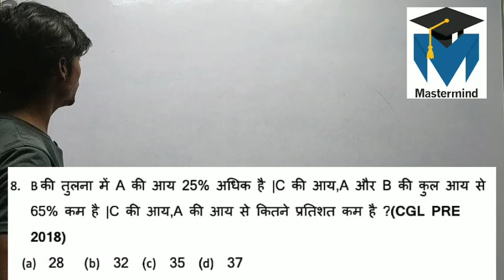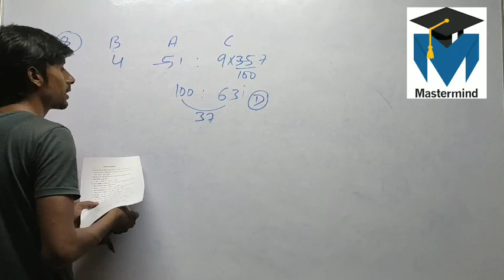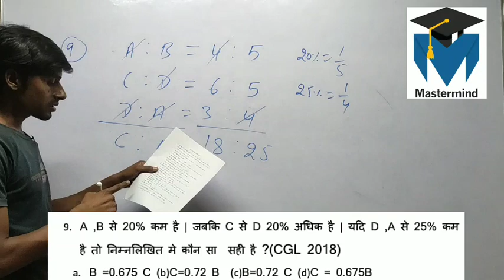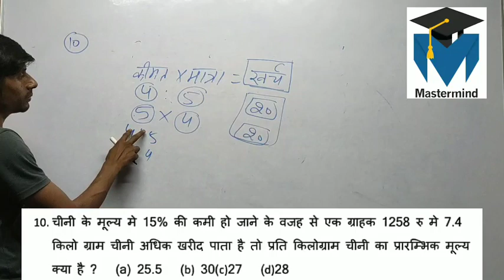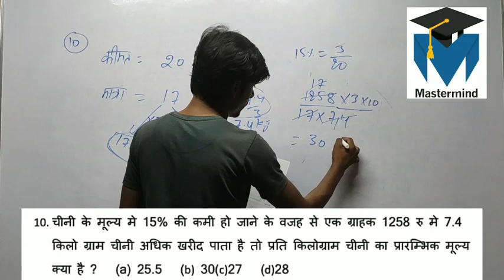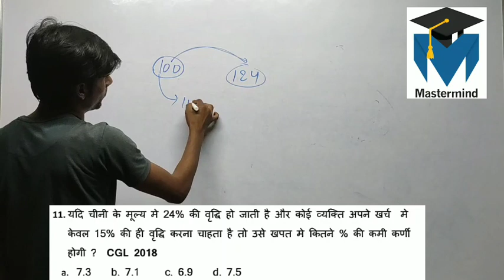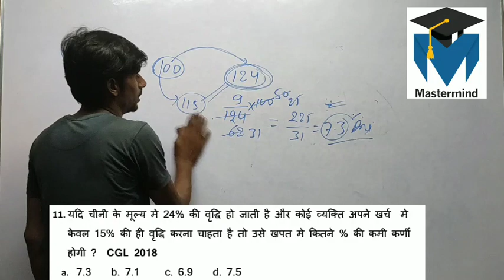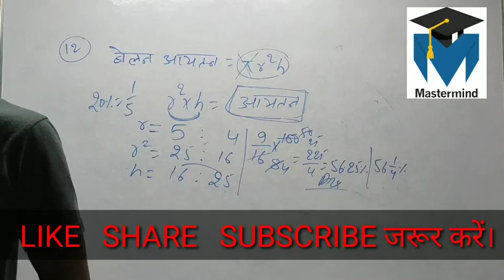PERCENTAGE MOST IMPORTANT QUESTIONS || LECTURE-2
These questions are indispensable for all competitive exams like SSC,BANK, RAILWAY,DAROGA etc.